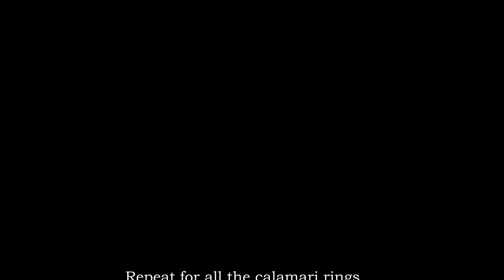Crispy Fried Calamari | Make Restaurant-Style Fried Calamari at Home | കൂന്തൾ ഫ്രൈ | Seafood Starter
Make Restaurant-Style Fried Calamari at Home

Ingredients:
Salt
Pepper Powder ½ tsp
Cleaned Calamari / Squid 250g